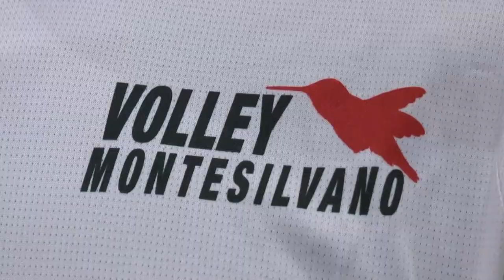Volley Domenica via al campionato per la Ceteas Montesilvano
Inizierà domenica pomeriggio al PalaRoma il campionato di Serie C della Ceteas Montesilvano Volley maschile con il confronto con la Fortitudo Teramo. Sulle aspettative di questa stagione ascoltiamo le parole dell’allenatore Alberto Tega